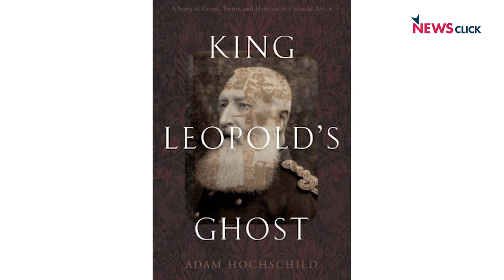Racism and colonial occupation of Africa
A recent ‘African-themed party’ in Brussels shows that many Belgians have not learnt from their horrific past as a brutal colonial power in Africa. Newsclick's Editor-in-Chief Prabir Purkayastha talks.